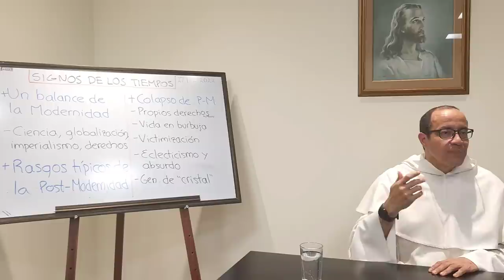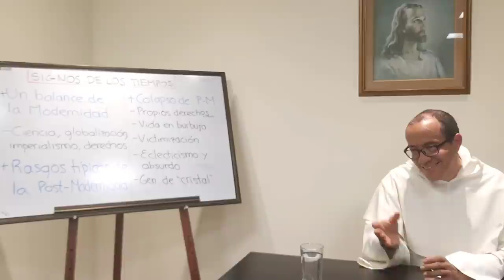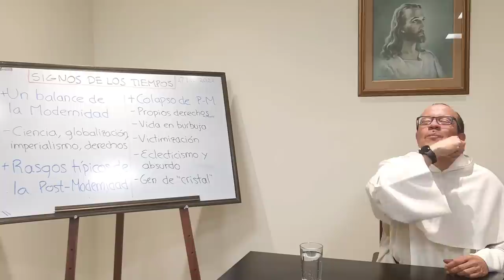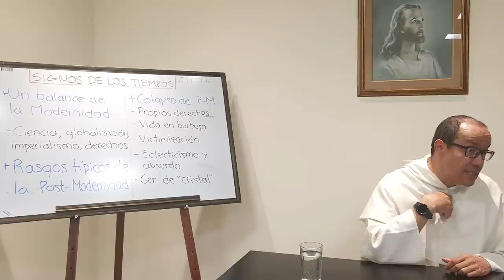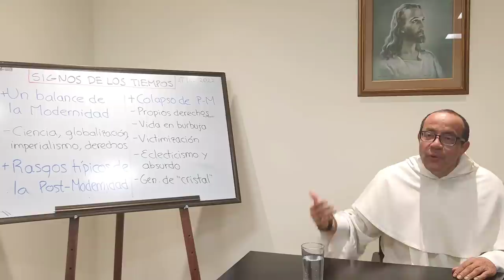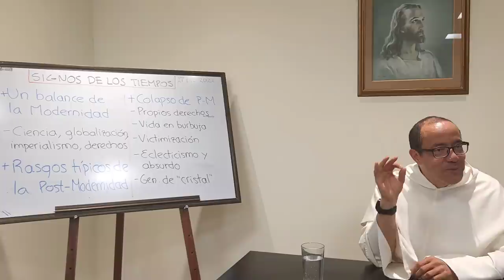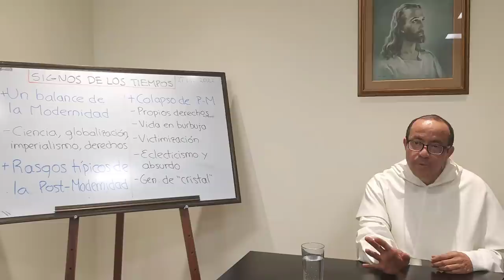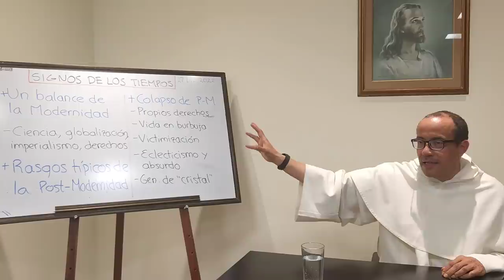Para comprender nuestro tiempo, 4 de 7: Post-Modernidad, 2a. parte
LA POSTMODERNIDAD, 2a. parte

Rasgos típicos de la postmodernidad - Continuación

- Absolutización del pequeño círculo de los que son significativos "para mí": amigos, pareja, grupo...
- Primacía del valor de las "experiencias": viajeros existenciales, física y psicológicamente.
- Por consiguiente, incapacidad de compromiso, y de empeños a largo plazo, por ejemplo, hacer una carrera.
- Desinterés o desprecio hacia lo institucional, lo metafísico, lo pasado, aunque con excepciones según gusto propio: por ejemplo, amor a lo ancestral.
- Pesimismo hacia el futuro, visto como una especie de niebla; concentración en el aquí y ahora.
- Igualitarismo ingenuo y a menudo manipulable.
- Sociedad "líquida"

Colapso de la postmodernidad

- Conciencia exacerbada de los propios derechos.
- Vida en burbuja - con los inevitables fracasos y frustraciones.
- Actitud de victimización y de proclamarse ofendidos por todo.
- Eclecticismo en cuanto a lo sagrado con un sentir profundo de la inutilidad de intentar trascender: ¿para qué todo?
- Generación de cristal.